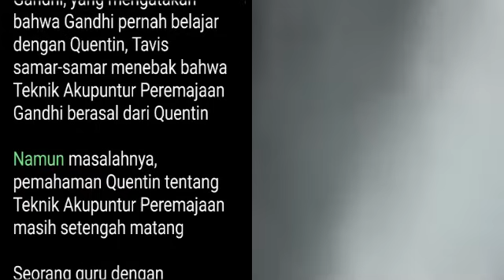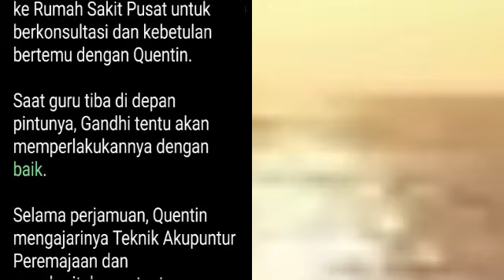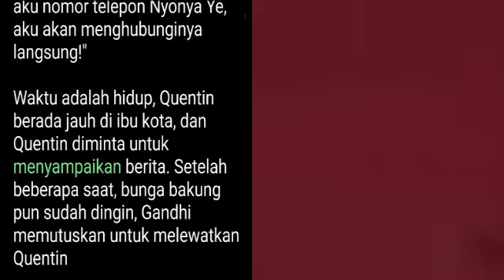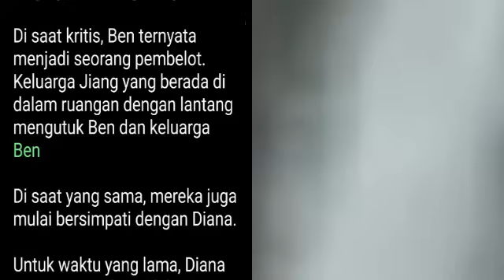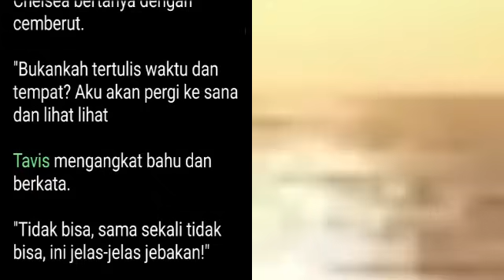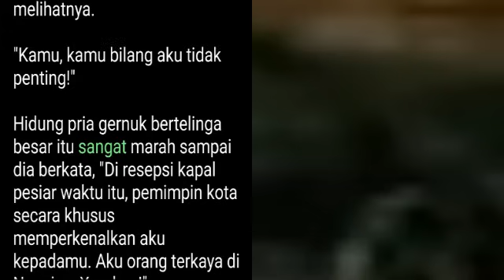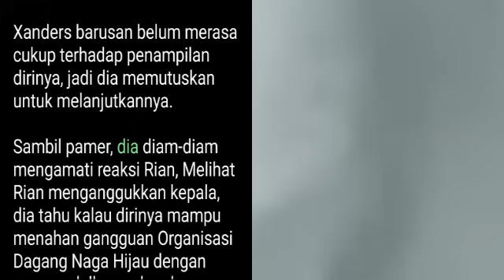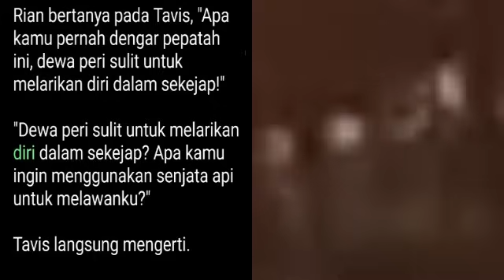Bab 101-105 | Tavis's Hall | Tavis Ye